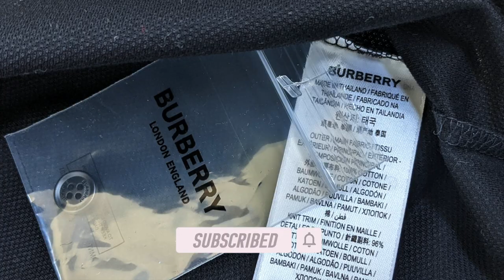Burberry Walton Polo Shirt - Up Close and Sizing Guide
This video is about Burberry Walton Polo Shirt - Up Close and Sizing Guide